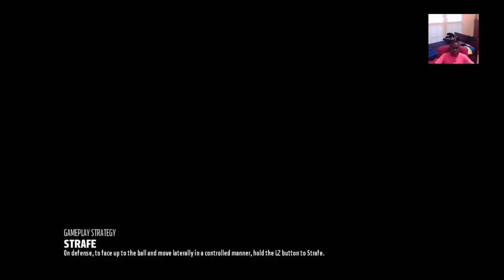Madden 18 ultimate team